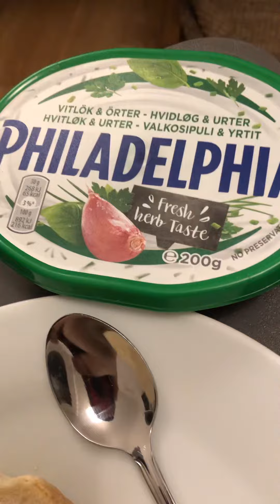My evening surprise snack .👍🔥🔥🔥🧄garlic overload !!!!!!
❤️garlic Ky spread !